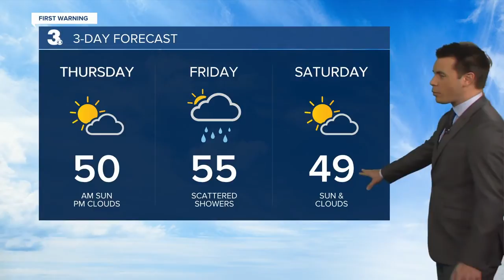Thursday Weather Webcast